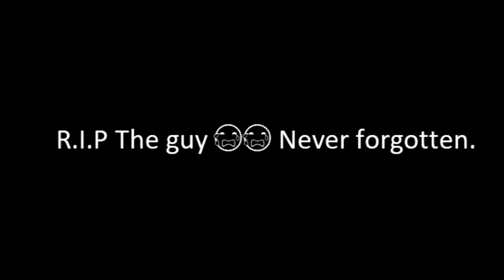RIP The Guy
Most brave Counter-Terrorist i've ever seen.